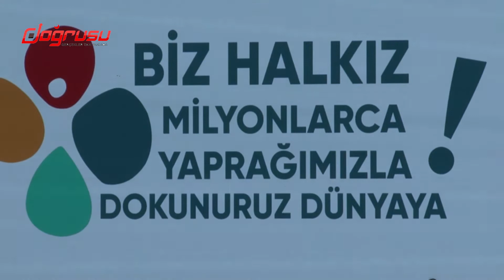Yazar Ayşegül Devecioğlu: Demokrasi mücadelesinde kayıplarımız var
“Bu ülkenin geleceğinde bizim de sözümüz var” sloganıyla düzenlenen Demokrasi, Ekmek, Özgürlük ve Adalet Konferansı Yenikapı Dr. Mimar Kadir Topbaş Gösteri ve Sanat Merkezi’nde yapıldı. Konuşmacılardan Yazar Ayşegül Devecioğlu: Demokrasi mücadelesinde kayıplarımız var.